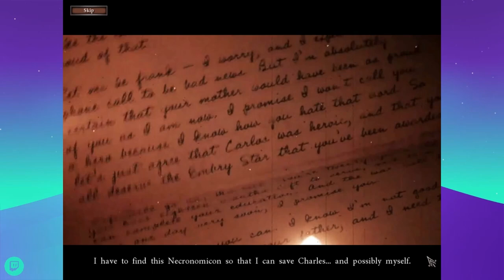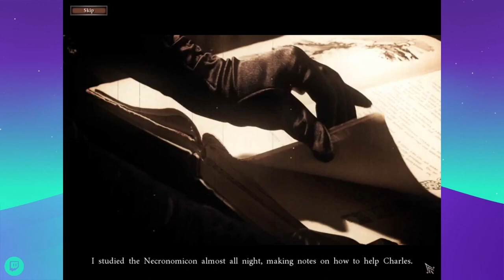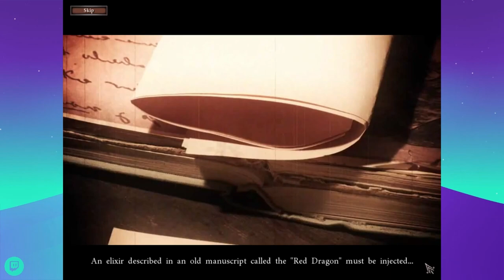Haunted Hotel 4: Charles Dexter Ward Collector's Edition - Hidden Object Puzzle Game (Part 2)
This is part two of our playthrough. The link for part one is below. Links below are for the things I mentioned in the video. Enjoy!

Boric acid is in fact an ingredient in candle wicks. It helps them burn more evenly.

Huggabot art by Sun Plank.

Huggabot concept by AughtPunk.

How to solve slide puzzles.

“The Rats in the Walls” by H. P. Lovecraft (1924)

Diagram of a phonograph.

How to develop black and white film.

How to develop color film.

Haunted Hotel 4: Charles Dexter Ward
by Specialbit Studios
A Big Fish Studios Game